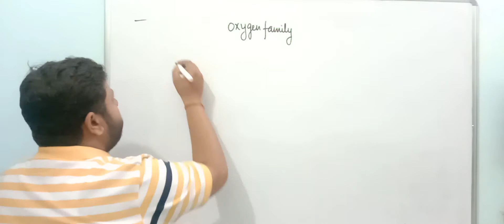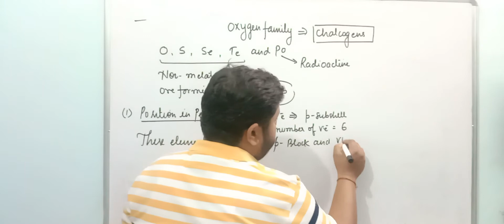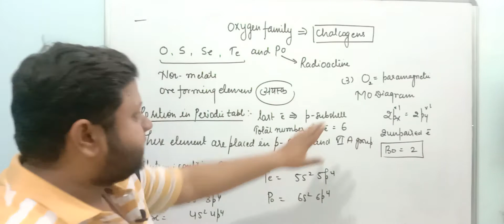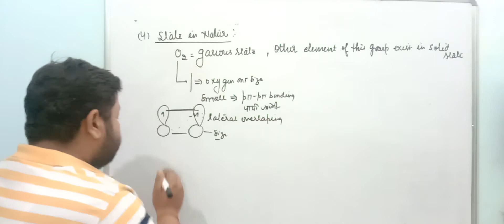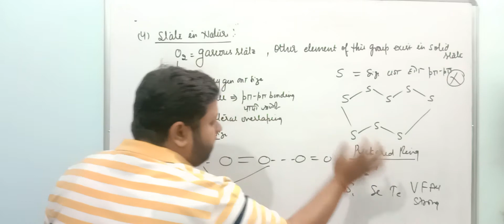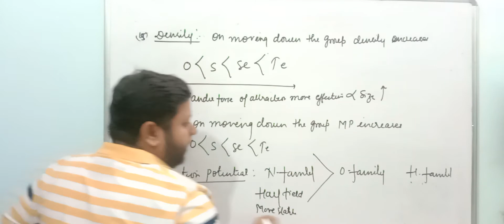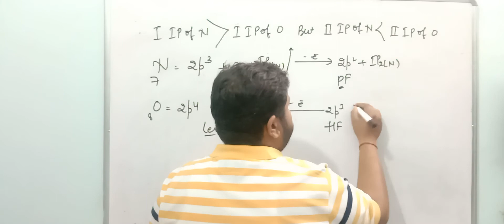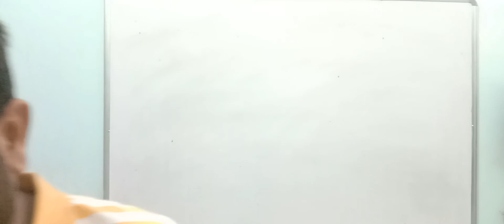class_12_bsc_1_year oxygen family (p block element)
position in preodic table
electronic configuration
density,melting point